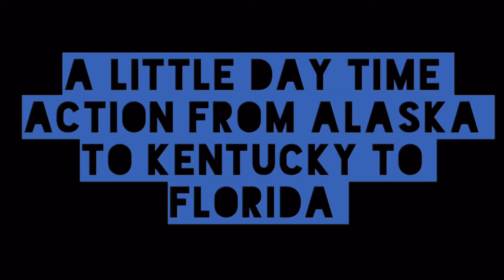Daytime OCD Bowfishing !! Alaska-Florida-Kentucky